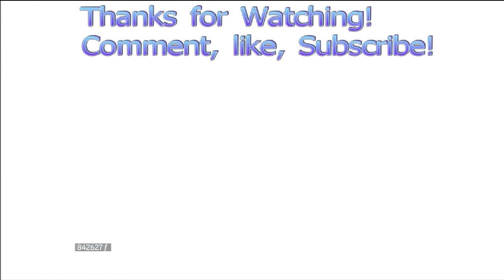Assassin's Creed II Auditore Family Crypt DLC Tomb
Enjoy this Assassins Creed 2 video as I complete a DLC tomb, the Auditore Family Crypt.